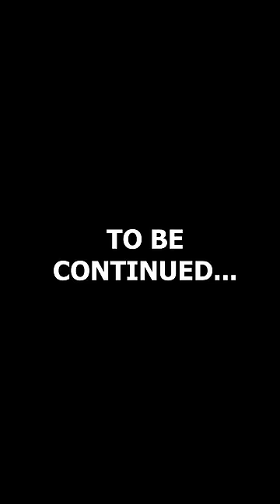Relatable?? Street Cricket Atrocities Part 1😂🤣